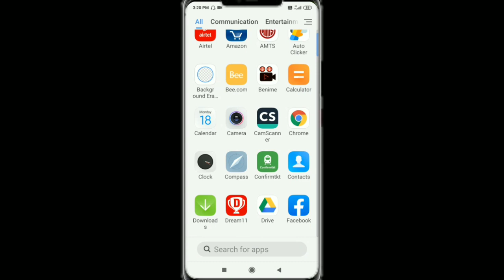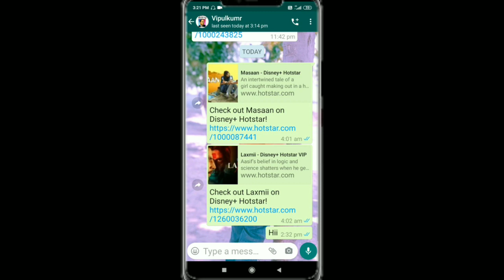WhatsApp me add shortcut feature kya hai।। WhatsApp me add shortcut ka use kaise kare।। add shortcut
Ish video main btaya hai ki WhatsApp me add shortcut feature kya hai।। WhatsApp me add shortcut ka use kaise kare।। add shortcut